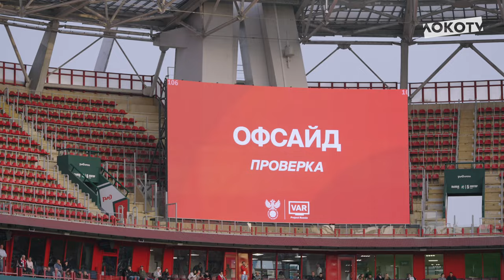Сулейманов: На родном стадионе забить свой первый гол — это прекрасно!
Комментарий форварда «Локо» Тимура Сулейманова после дебютного гола за клуб в матче против «Ростова» (3:1) на «РЖД Арене».